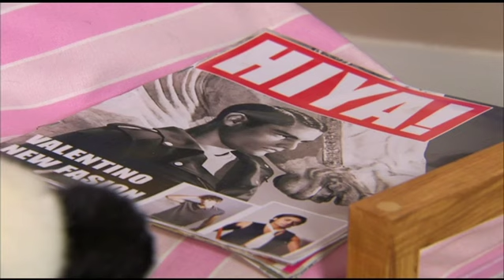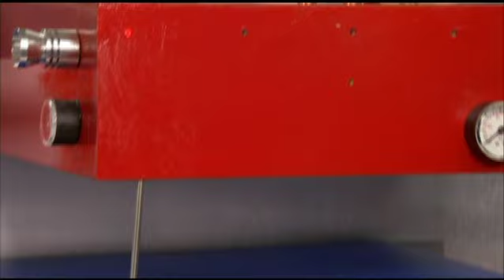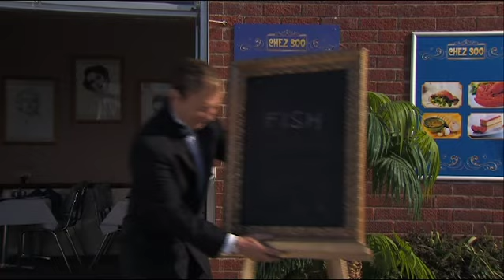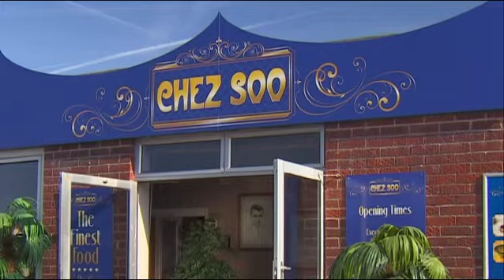Cooking and Baking 🧑‍🍳 - @TheSootyShowOfficial | compilation | TV Show for Kids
It is National Bake For Family Fun Month so Sooty and friends have decided to cook up a storm for us all. Come and taste all this delicious food!

00:00     @TheSootyShowOfficial | Pizza To Go
10:02     @TheSootyShowOfficial | The Children's Party
20:19     @TheSootyShowOfficial | Five Star Fish